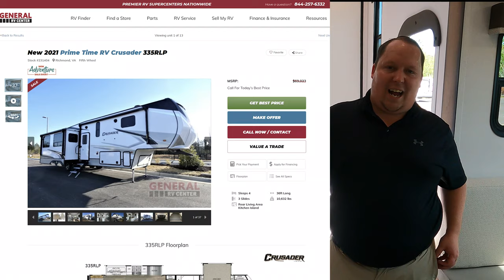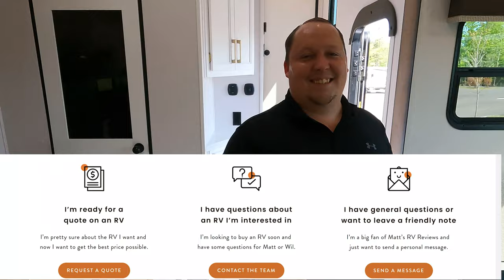Beautiful Interior Looks Like a Tiny Home!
2021 Primetime Crusader 335RLP

🐕🐕🐕PROTECT YOUR FUR BABIES 🐕🐕🐕
Some other great features about Waggle
🐕-Real-Time Temperature, Humidity & Heat Index Updates.
🐕-Text/Email Alerts of RV Power Loss & Power Back.
🐕-Text/Email Alerts when Temperature Is Too High/Low.
🐕-Uses Verizon 4G Cellular Network. No Wi-Fi Needed.
🐕-Rechargeable Battery Lasts Up to 4 Days!
🐕-iOS and Android applications for remote monitoring.

Matt Foxcroft
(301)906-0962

Specs

Sleeps 4
Slides 3
Refrigerator Type Four Door Stainless Steel
Water Heater Type Gas/Electric DSI
AC BTU 15000 btu
TV Info Large LED TV with Lift
Awning Info LED Lit Smart Arm
Axle Count 2
Washer/Dryer Available Yes
Number of LP Tanks 2
Shower Type Shower w/Seat